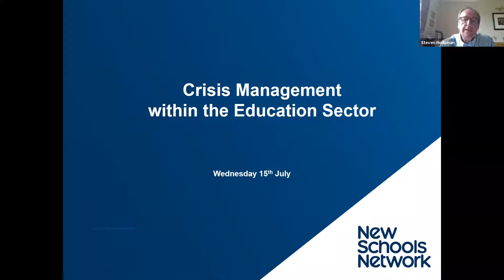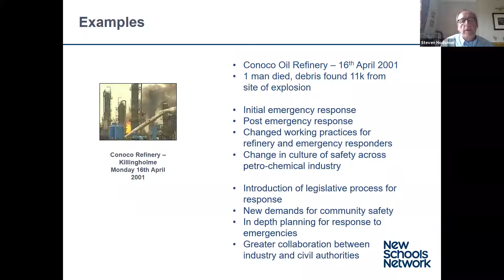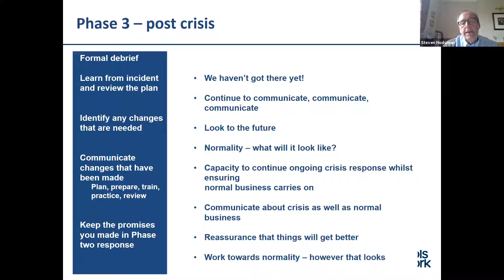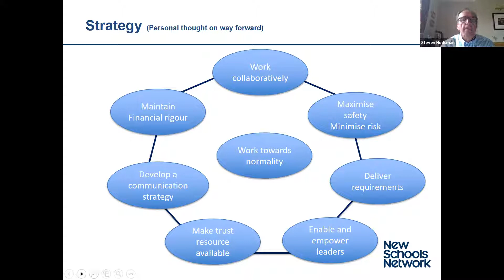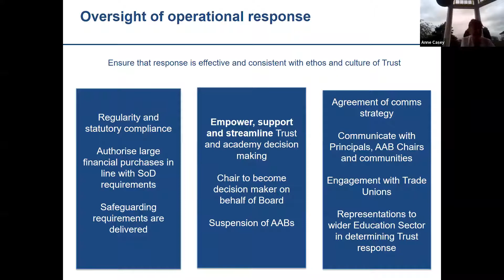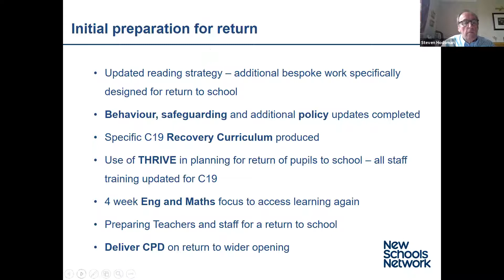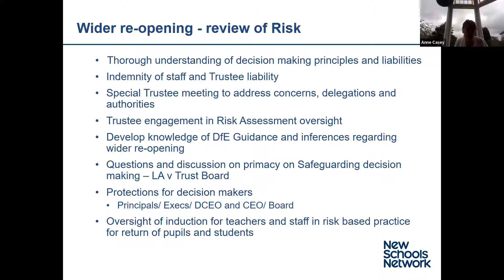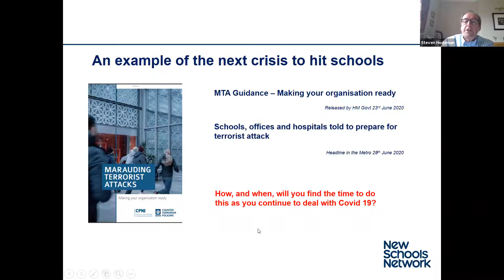NSN Webinar: Crisis Management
Steve Hodsman, Chair of Delta Academies Trust, presents on the strategies that his trust has implemented over the course of the COVID-19 pandemic. Key lessons learnt from this experience are used to provide advice and guidance relevant for all school and trust leaders, as well as trustees, on the principles of effective crisis management.